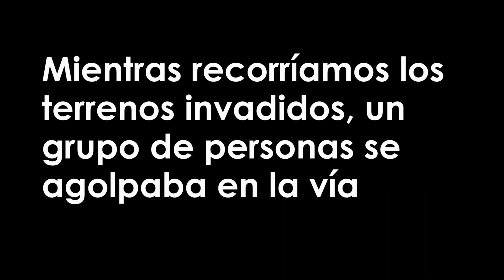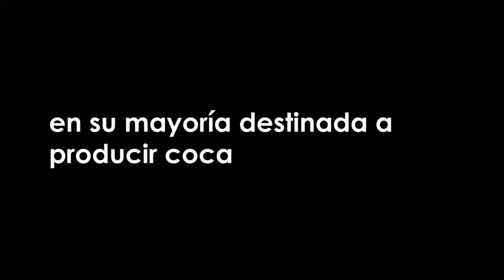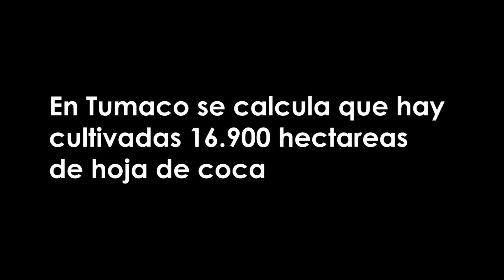Lado W: problema de tierras, una realidad que sigue en zonas veredales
Las periodistas Johana Fuentes y Oriana Garcés de Lado W vivieron, en terreno, el conflicto que existe por las tierras alrededor de la zona veredal Ariel Aldana